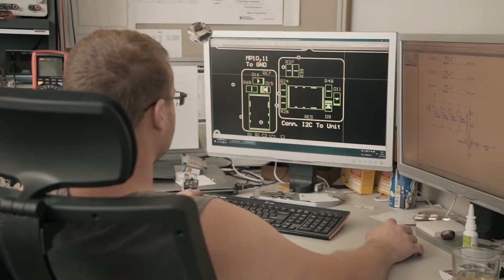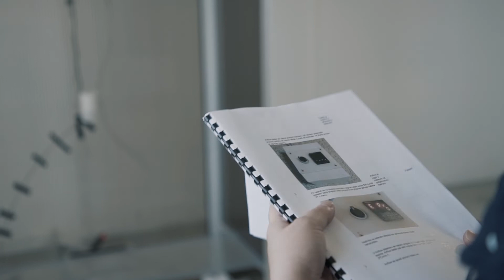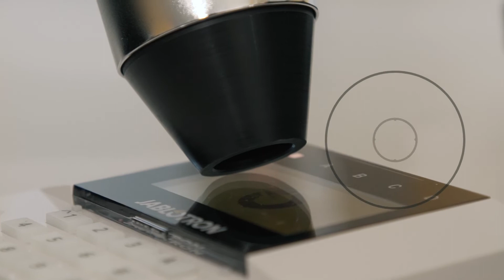Jsme JABLOTRON | Testování jako výzva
Špičková kvalita výrobků je už od vzniku JABLOTRONU jedním ze základních pilířů společnosti. Nepřekvapí proto, že je pro nás zásadní o kvalitu pečovat a její úroveň neustále posouvat. Významnou měrou nám v  tom pomáhá testování výrobků nejen podle certifikačních požadavků a norem, ale i podle vysokých firemních standardů. A jak testování v JABLOTRON ALARMS probíhá? Nahlédněte do zákulisí.

Systémy pro zabezpečení a ovládání automobilů, domácností i firem od firmy JABLOTORON usnadňují život milionům lidí po celém světě.